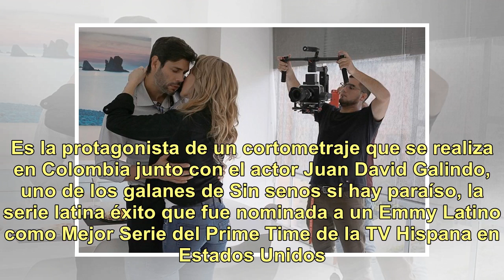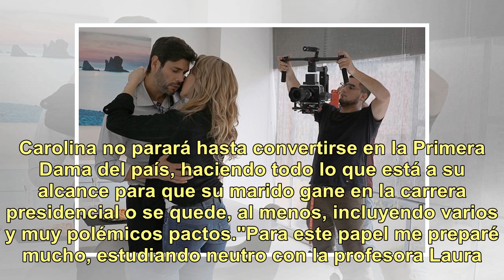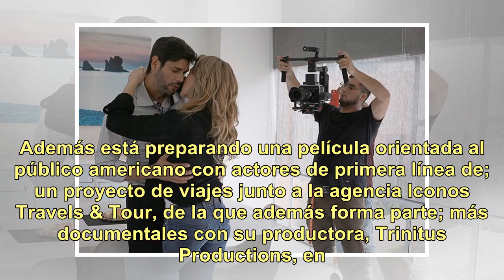Natalia Denegri muy cerca del galán colombiano de "Sin senos si hay paraíso"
"Juan David es un súper caballero, un actor muy profesional y es un lujo para mí tener un protagónico con él", describe feliz Natalia Denegri a Clarín, acerca de su nuevo proyecto. "Además aprendo muchísimo del director Herney Luna, que es una estrella internacional", agrega entusiasmada.  Juan Davi...